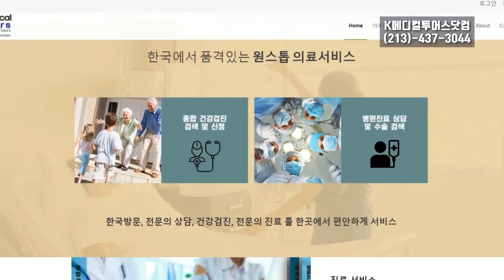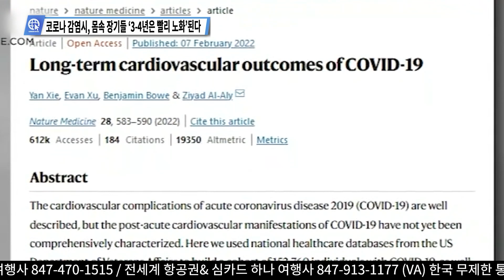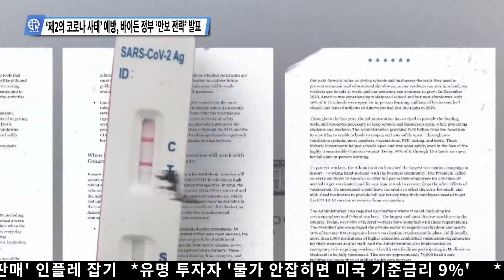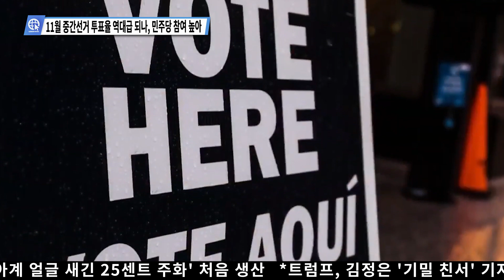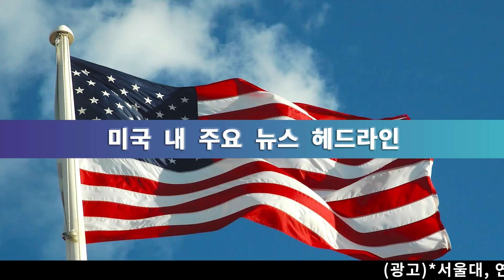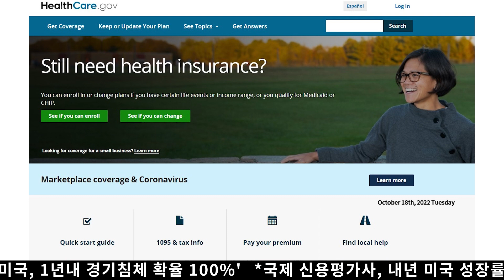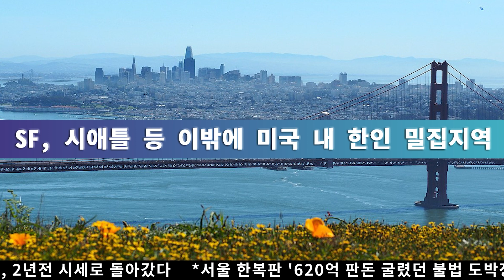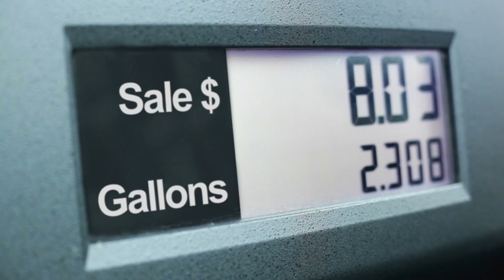[FULL] USKN 미국뉴스 10월 18일 22년 화요일